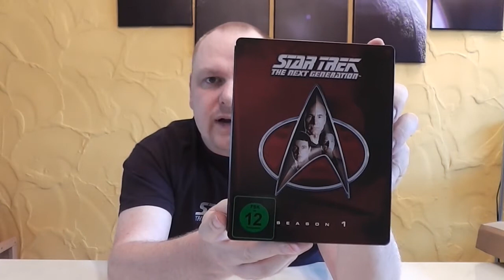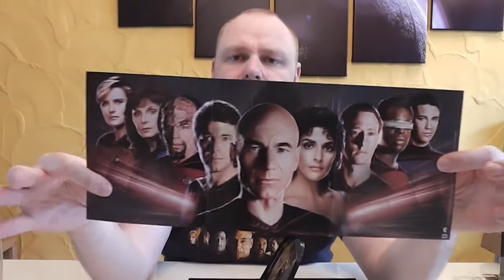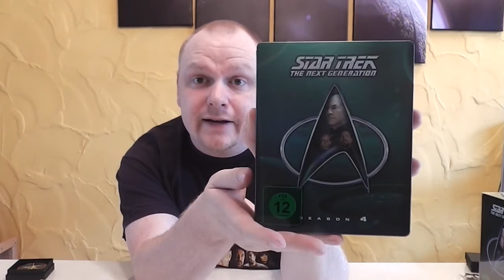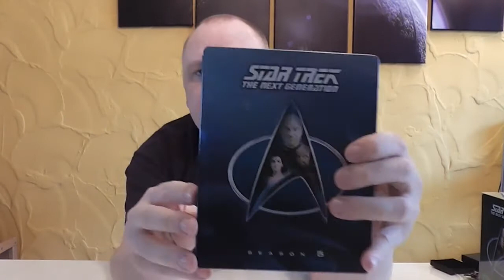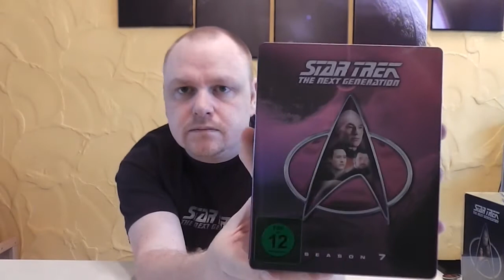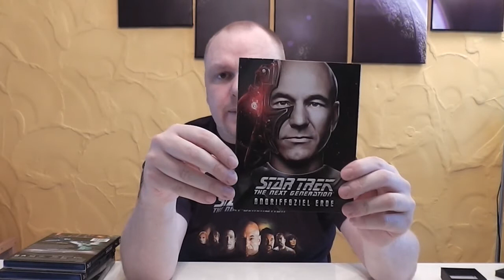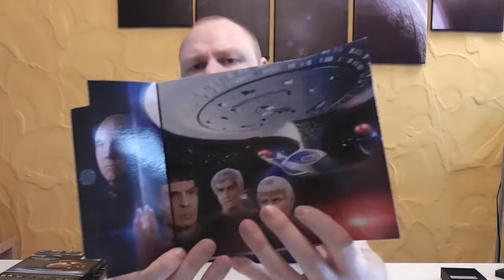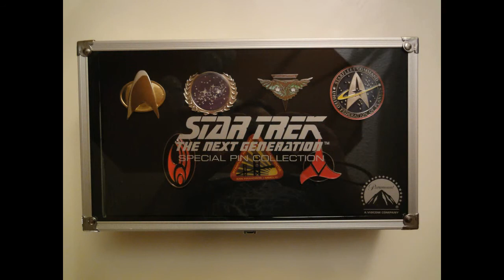Vorstellung - Star Trek - TNG - Season 1 - 7 - Collector´s Editions mit exklusiver Pin Schatulle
Ein neues Vorstellungs Video für euch, diesmal:
Nach knapp drei Jahren sind nun alle Jumbo Steelbooks von
Star Trek The Next Generation veröffentlicht, die es bei Amazon
gab bzw gibt :) Nach 5 Monaten des Wartens und Bangens bekam ich endlich auch die PIN Aufbewahrungsschatulle von Star Trek.de
zugeschickt! Was ich von dieser Schatulle halte und wie sie verarbeitet ist, erfahrt ihr in diesem Video!

PREIS: je Staffel kostete ein Jumbosteelbook 69,99 €

Hier könnt ihr euch die erste Season bestellen:

Hier könnt ihr euch die Jumbosteelbook Schutzhüllen kaufen, die ichm Video erwähnt habe:

Euer Vorhees82